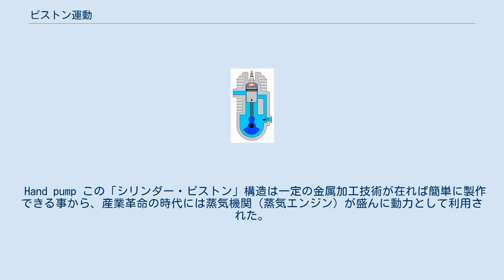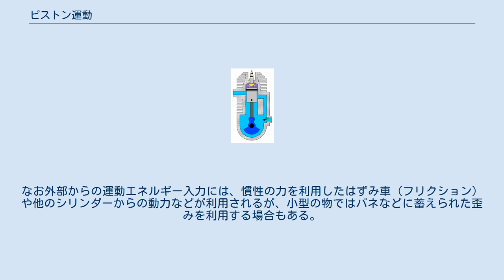ピストン運動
一般的2ストローク・レシプロガソリンエンジンの模式図 ピストン運動（ピストンうんどう）は、シリンダー内部をピストンが往復運動すること。
多くは回転運動に変換して利用する。
 Hand pump この「シリンダー・ピストン」構造は一定の金属加工技術が在れば簡単に製作できる事から、産業革命の時代には蒸気機関（蒸気エンジン）が盛んに動力として利用された。
水蒸気では余り高い圧力が得られなかったが、水が沸騰できる低い温度でも一定の圧力が得やすい他、大型化することで低圧でも充分実用的な装置を作ることができ、産業・交通面で大いに利用された。
 初期のものでは直径が1～5mもあるような大型のはずみ車を必要としたが、後にこれは金属加工技術の向上などによって小型化されていった。
初期のものはイギリスのロンドンにある科学博物館で蒸気エンジン実動模型（ただし現在展示中のものはモーターではずみ車を回転させている）を見る事ができる。
小型の物ではアルコールランプを使った模型が同ロンドン市内のハムレーズ（玩具専門百貨店）でも購入可能である。
 これら蒸気エンジンは気密性を保持するために油を浸した布などが利用されており、このパッキン構造で高圧蒸気の圧力をピストンに伝えていた。
この構造は燃焼などの熱に耐えられないため、これを応用・発展させて内燃機関にする事は到底不可能である。
 後に金属の切削加工技術が発達、鉄などの耐熱性のある金属（パッキングに石綿も利用した）のみで構成された密閉シリンダー構造が可能となると、ガソリンエンジンが作れるようになった。
現在では金属加工技術は更に向上、ディーゼルエンジン等の高温・高圧で駆動するエンジンも一般に広く利用されている。
 これらは高圧のガスで駆動させる構造であるため、ボンベ等に蓄えられた高圧ガス（圧縮空気や炭酸ガスといったもの）で駆動する物も作る事ができる。
1980年代以降には、アクリル樹脂でできた圧縮空気によって駆動する空気エンジンを搭載した玩具も数多く登場している。
 熱膨張したガス圧を利用する内燃機関・外燃機関に多く使われる動力変換様式で、一定の気密があるシリンダー内を加圧・もしくはガスを膨張させ、そのシリンダーの一端にあるピストンを押す力とする。
このシリンダーが押された力をクランクやカム等といった物を利用して軸の回転運動に変換、これで機械装置を駆動させる動力などに利用する。
 熱機関による「熱から運動を生み出す」ために広く用いられる様式であるが、シリンダーの長さに限りがあるため、ピストンを外部から動力を入力して元に戻す必要がある。
この際、内部のガスは排出され、ピストンは加圧前の状態に収まる。
 この 加圧または膨張 圧力をピストンの運動エネルギーに変換 減圧しながら外部からの入力によってピストンを所定位置に戻す というプロセスを繰り返す事によって、連続的に運動エネルギーを発生させる。
なお外部からの運動エネルギー入力には、慣性の力を利用したはずみ車（フリクション）や他のシリンダーからの動力などが利用されるが、小型の物ではバネなどに蓄えられた歪みを利用する場合もある。